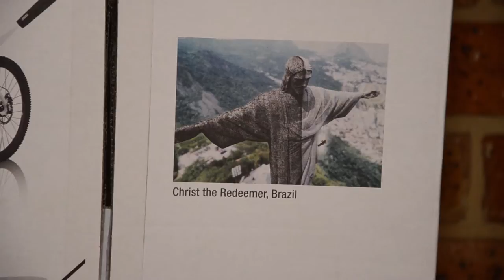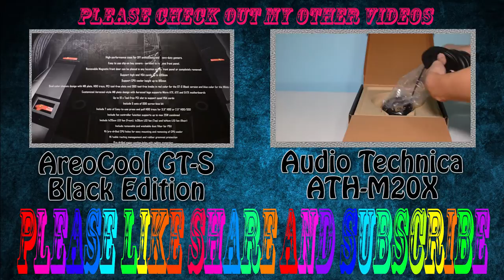Karcher K3.800 Ecologic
This is a great Karcher that i would defiantly recommend. It has a metal motor and a long 6M high pressure hose. The motor is water cooled by the water as it gets pumped in. The power cord and high pressure hose is made out of recycled material. The Karcher come with a suction hose and cleaning detergent as an added bonus. There is a storage area on the back of the Karcher to store items such as the spray lance and power cord. The karches also has an Eco mode that uses less power and water by lowering the pressure.